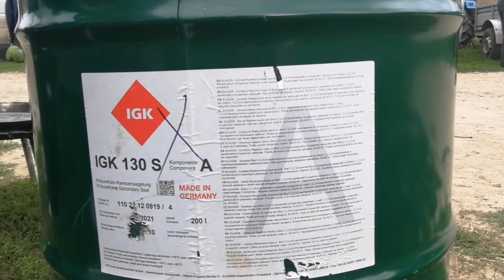Pericole și fărădelegi la piața duminicală rurală - Curaj.TV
jos, din căruţă, maşină, tarabe improvizate. Prea puţini poartă măşti, cei mai mulţi le poartă incorect, de mîntuială. Un ins cu termometru adună banii, nu dă bonuri de casă decît uneori, de ochii lumii. Face gesturi obscene, înjură. Altul, la poarta pieţei, propune dezinfectarea mîinilor cu o soluţie suspectă, fără miros convingător de alcool. Veterinara scrie chitanţe vînzătorilor fără să le testeze marfa. De aici şi pînă la un focar de covid19, dizenterie sau alte infecţii alimentare e doar un pas. Nu mai vorbim despre evaziunea fiscală masivă. La fel e şi prin magazinele din sat.